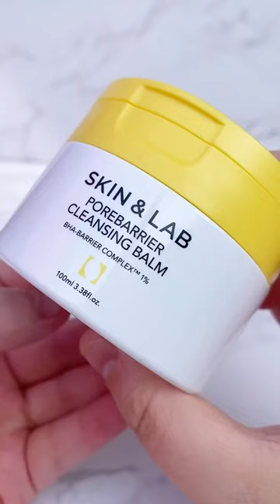A0179 - SKIN & LAB Porebarrier Cleansing Balm 100ml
Το απαλό SKIN&LAB Porebarrier Cleansing Balm αφαιρεί προσεκτικά το μακιγιάζ ακόμα και γύρω από τα μάτια, χωρίς να ερεθίζει το ευαίσθητο δέρμα, εξαλείφει τη λεπτή σκόνη από την επιφάνεια της επιδερμίδας και καθαρίζει από αδιάβροχα και αντηλιακά προϊόντα.

Ένα βάλσαμο με βάση το λάδι διαλύει τα σμηγματογόνα νήματα, αποτρέπει τους φραγμένους πόρους και την εμφάνιση μαύρων στιγμάτων, εξαλείφοντας την υπερβολική κερατίνη, το σμήγμα και τα νεκρά σωματίδια του δέρματος.

Το προϊόν αποτελείται από μόνο 10 συστατικά, τα οποία σας επιτρέπουν να μην υπερφορτώνετε το δέρμα κατά τον καθαρισμό. Το βάλσαμο δεν στεγνώνει και δεν σφίγγει, αφήνοντας μια αίσθηση άνεσης μετά το πλύσιμο.

Η φόρμουλα περιέχει ένα ειδικό συστατικό BHA-BARRIER Complex™ (10.000 ppm), το οποίο όχι μόνο καθαρίζει αποτελεσματικά τους πόρους, αλλά και ενισχύει το φυσικό προστατευτικό φράγμα του δέρματος. Το προϊόν περιέχει LHA οξύ (Capryloyl Salicylic Acid), το οποίο απολεπίζει απαλά, διεγείρει τη διαδικασία ανανέωσης, εξομαλύνει την υφή και την λειαίνει, κατάλληλο ακόμα και για τις ευαίσθητες επιδερμίδες.